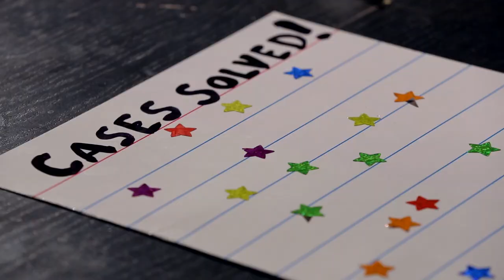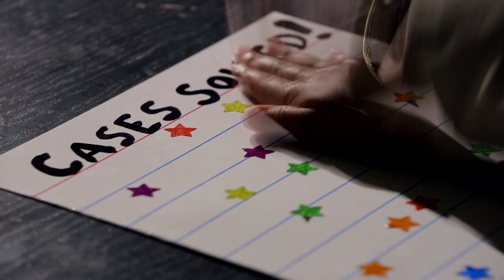Detective A.D.D. | OMG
Marion's paint set is missing and she needs it for...hey, what's that over there?! Detective A.D.D. is on the case!

→ Credits ←
Executive Producer
Nikki Levy
Birk Rawlings

Cast
Detective ADD: Jailen Bates
Marion: Angeline Sky Espina

Crew:
Director, Producer, Editor: Max Dionne
Assoc Producer: O.Z. Ozmen
Writer: Margot Leitman, Patricia Villetto
DP: James Milner
Gaffer: Sam Kim
Swing: Charles Tae &amp; Nick Street
Cap Op: Matthew Wozniak
AC / DIT / Cam Op: Herbie Wei
Sound Mixer: Darren Augustus
Production Designer: Kyle Haro
Set Dresser: Rebecca Montalvo
Costume Designer: Raelynn Esterlina
Make-up Artist: Samantha Bates
Production Assistant: Trevor Reese
Set Teacher: Frances Heeber